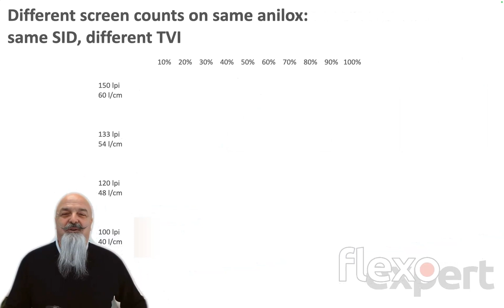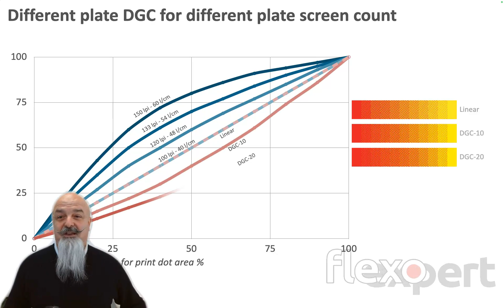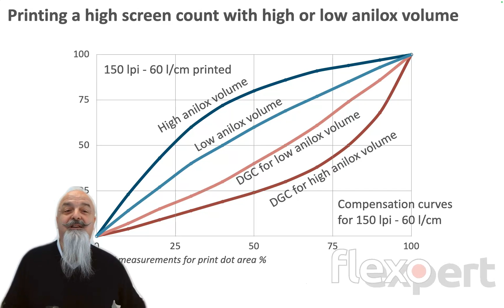Printing different screencounts with the same anilox (LR)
Can I print higher plate screencounts with the same anilox roll?
What risks might there be?
Take a look at this video pill...